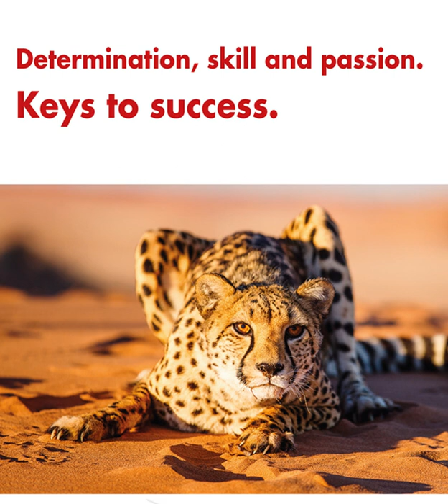OPAL TITAN strings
Which of these sentences about out OPAL TITAN strings do you like the most? ... And which picture do you prefer?